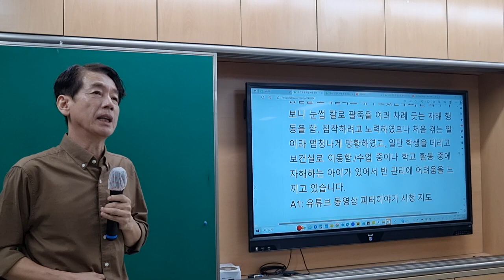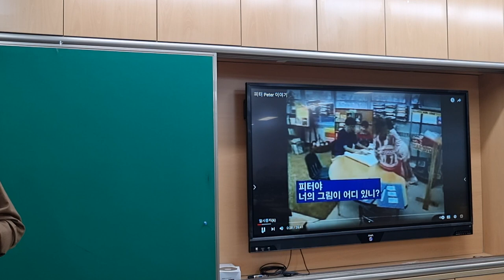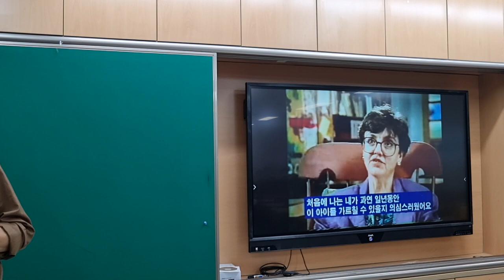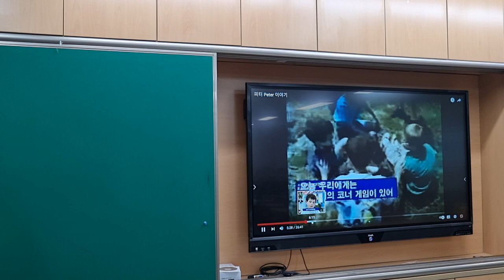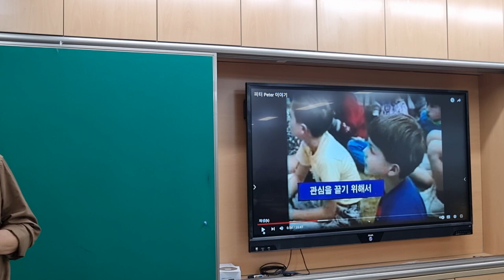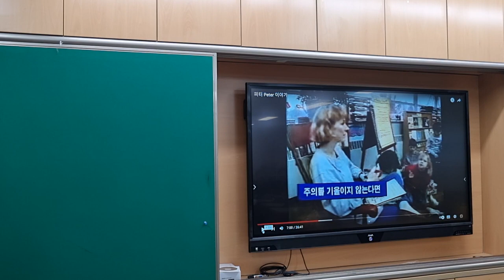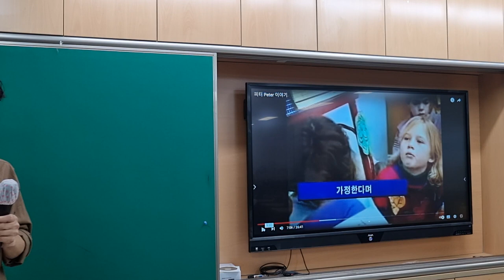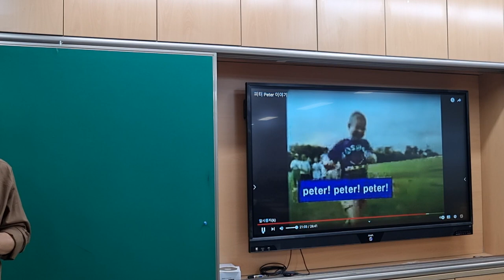피터 이야기 영상시청 교육으로 분노조절이 어려운 특수반 학생을 대하는 기술 익히기